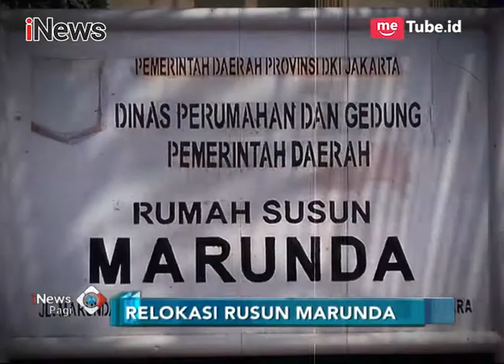Direlokasi ke Rusun Marunda Namun Warga Malah Tersiksa dengan Biaya Sewa - iNews Pagi 15/11